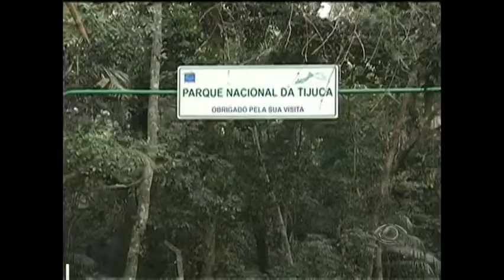Subúrbio do Rio conquista visitantes do Brasil e do mundo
Quem disse que só a zona sul e a lapa tem atrativos para quem visita o Rio? A demanda por hospedagem e as novas possibilidades de passeios no Rio incentivaram um novo mercado no subúrbio carioca com opção de hospedagem boa e barata.